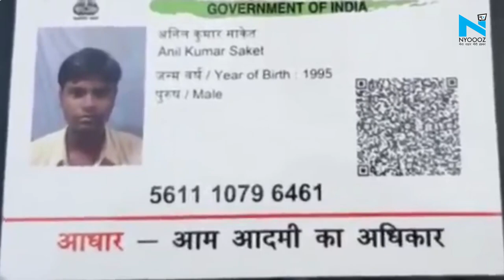Rewa: Lahore Jail से पांच साल बाद जिंदा घर लौटा Anil Saket, बेटे को सलामत देखकर मां के निकले आंसू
पाकिस्तानी कैद में रहने वाला रीवा का अनिल साकेत पांच साल बाद आखिरकार अपने घर पहुंच गया है... बेटे को जिंदा सही सलामत और अपने आंखों के सामने देखकर मां की आंखों से आंसू रुक नहीं पाए... और उसने अपने बेटे को तुरंत गले से लगा लिया... रीवा से कुछ किलोमीटिर दूर नईगढ़ी थाने के छदनहाई गांव का रहने वाला अनिल साकेत पांच साल पहले लापता हुआ था जिसकी गुमशुदगी नईगढ़ी थाने में दर्ज थी... उसके जिंदा लौट कर आने की परिजन उम्मीद छोड़ चुके थे , लेकिन बीते साल उसके पाकिस्तानी के लाहौर जेल में होने की सूचना से घर वालों में छोड़ी आस जगी कि उनका बेटा जिंदा लौट आएगा...